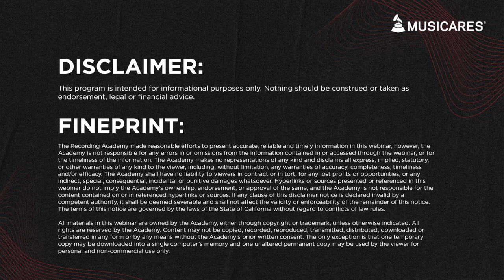Sober 21 & MusiCares Present: Musicians in Recovery with Wil-Dog & Darren Waller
Special thanks to our incredible guests for this conversation about getting sober in the music world:
🎤 Darren Waller (@rackkwall) - Athlete, Artist, & Producer
🎤 Wil-Dog Abers (@wil_dogabers) - @ozomatli Bassist, Producer, & Composer
🎤 Elia Einhorn (@EliaEinhorn) - Sober 21 Creator, Pitchfork & Sonos Host, & Recording Artist

Moderated by Brendan Berry, @MusiCares’ Mental Health & Addiction Recovery Services Client Manager. ❤️